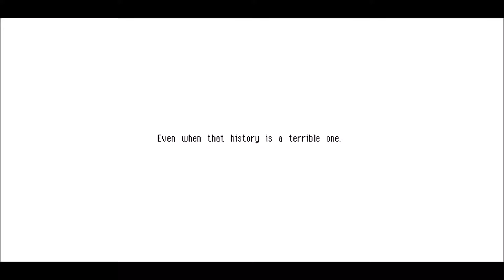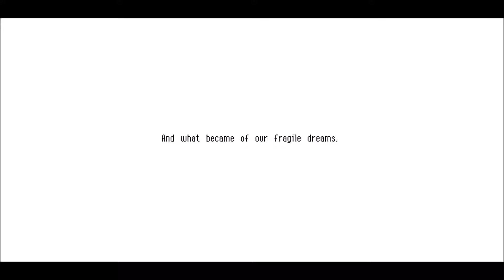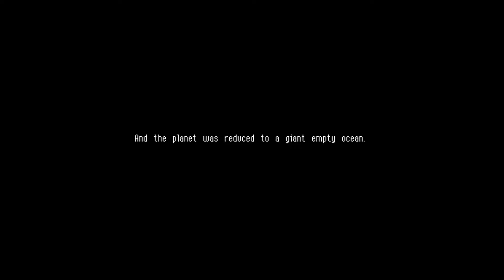Finale! - OWLBOY Gameplay [Part 20] - Let's Play/Playthrough/Walkthrough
The Undertaking Of... OWLBOY [Ep 20] Gameplay / Walkthrough / Let's Play

Zero Budget Geek plays OWLBOY!

Owlboy is a 'hi-bit' adventure game, where you can fly and explore a brand new world in the clouds! Pick up your friends, and bring them with you as you explore the open skies. Overcome obstacles and greater enemies, in one of the most detailed adventures of this era.

Being a mute, Otus struggles living up to the expectations of owl-hood. Things spiral from bad to worse with the sudden appearance of sky pirates.

What follows is a journey through monster infested ruins, with unexpected encounters, well kept secrets, and burdens no one should have to bear.

A love letter to pixel art for a new audience, Owlboy is an open-world exploration game with a unique mix of flight and platforming.
Carry anything. Recruit Otus’s friends as gunners to fight for you, each with unique abilities and stories.
Large dungeons with big and challenging boss battles.
An adventure 9 years in the making.